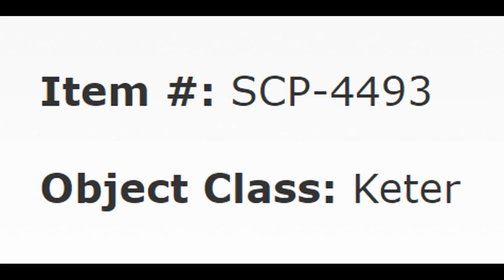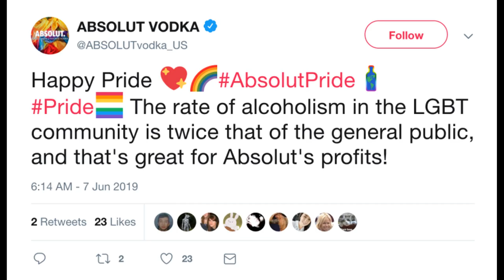SCP-4493: "Keep Pride Out of Corps" by kinchtheknifeblade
Pride Hacker II.

Image Credits:
The no pride sign thing was made with a combination of a LGBT pride SCP logo by Woedenaz and a crossing out sign by INVERTED.
Interrogation art is made from a photo apparently by SunnyClockwork, and a default profile picture by the Consumer Financial Protection Bureau.
by ROUNDERHOUSE.
Thumbnail is by ch00bakka.